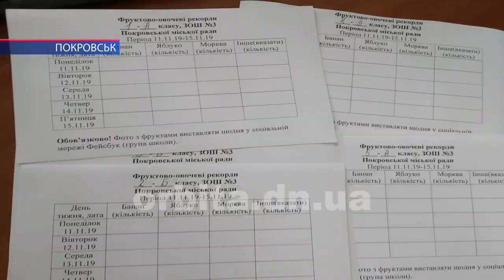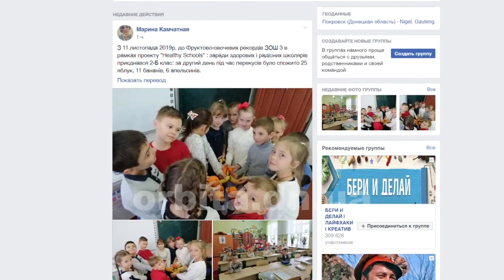Корисні сніданки – вітамінні перекуси. ЗОШ №3 долучилась до програми «Здорова школа»